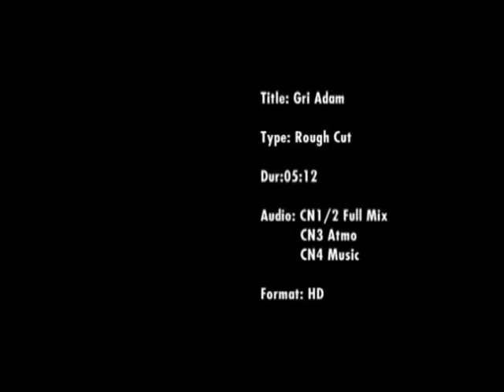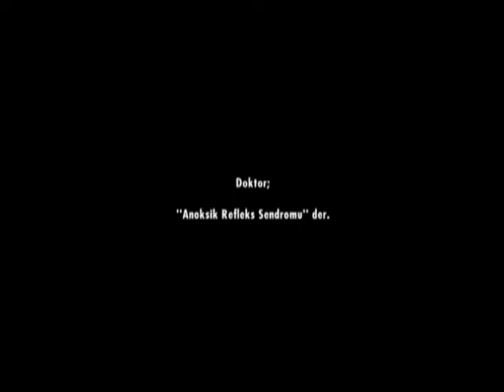Selin Cevizli - Gri Adam